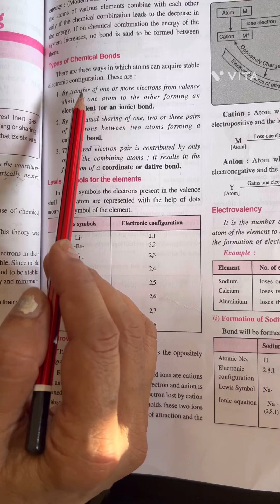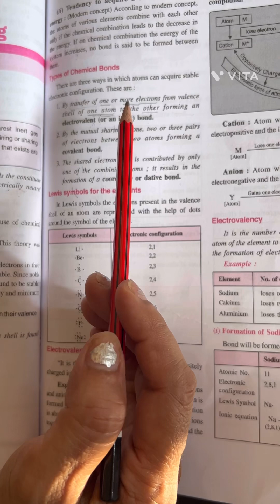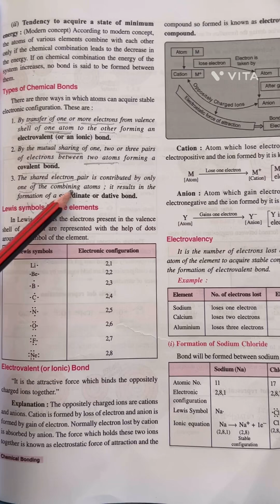Chemistry,Chemical Bonding,9th,10th,ICSE,CBSE,PSEB,Electrovalent bond,Covalent Bond,Coordinate Bond4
chapter  chemical bonding
Chemistry
Science